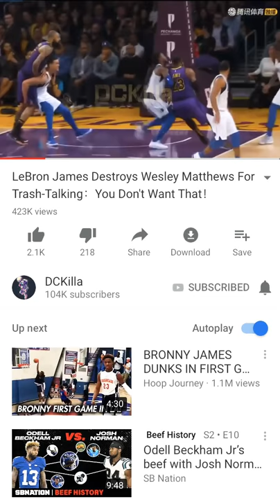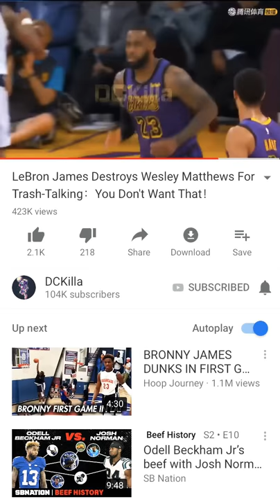Lebron James destroys Wesley Matthews -You Don’t Want That